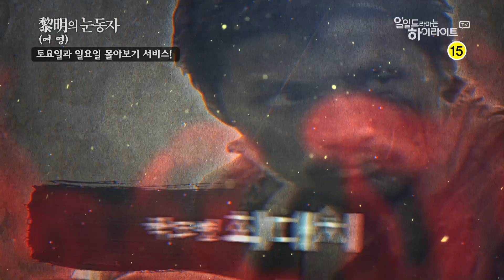하이라이트TV 여명의 눈동자 프로그램예고